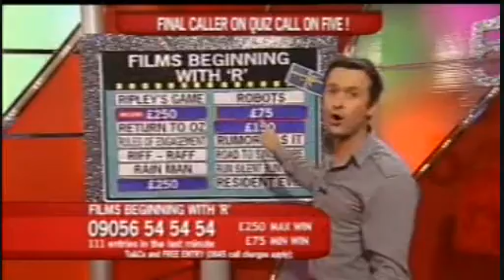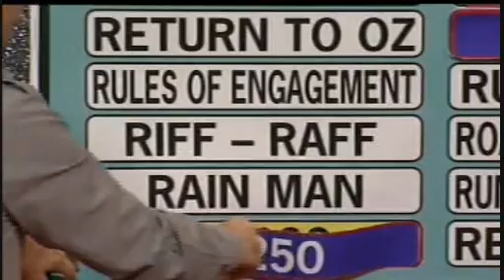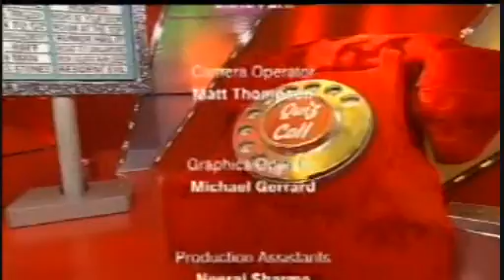Final 10 Minutes of Quiz Call (on Five)